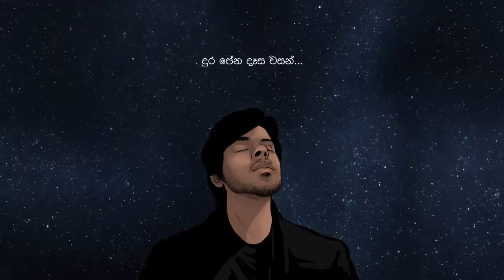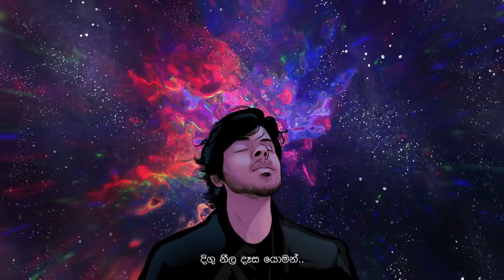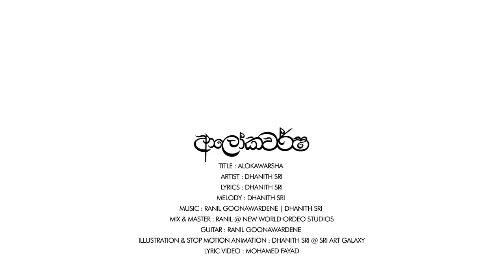DHANITH SRI - ALOKAWARSHA ( ආලෝකවර්ෂ ) Official Album Title Track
Title : ALOKAWARSHA ( ආලෝකවර්ෂ )
Artist : Dhanith Sri
Melody : Dhanith Sri
Lyrics : Dhanith Sri
Mix & Master : Ranil @ New World Ordeo Studios
Guitar : Ranil Goonawardene | Dhanith Sri
Album Art : Dhanith Sri @ Sri Art Galaxy
Illustrations and 2D stop motion animation : Dhanith Sri
VFX, Animation & Lyric Video : Mohamed Fayad

Special Thanks :
   My beloved Mother & Father the reason why I'm here
   My beloved brother Sachith for inspiring me
   Sanjula Himala, Ranil Goonawardene and Mohamed Fayad for the best
support

Lyrics :
ආලෝකවර්ෂ ගනන්..
දුර පේන දෑස වසන්..
දැහැනින් අද මා මුදවන්..
දිගු නීල දෑස යොමන්..
නුඹ ආවා..
මා හීනයේ නවතා..

ජීවිතේ.. ප්‍රාර්ථනා..
අහසින් තියා.. නුඹ ගියා..
හිත් ආකහේ.. නිල් තාරුකා..
දෑතින් මගේ.. විසිරුනා